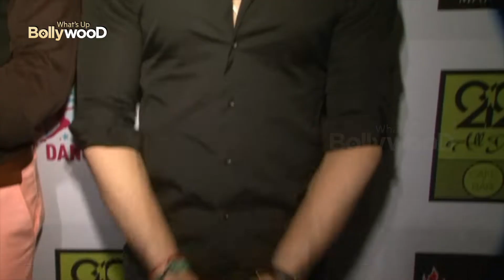Tiger Shroff In Bhaichung Bhutia Biopic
this video is about Bollywood actor Tiger Shroff and the news that he will be starting as Bhaichung Bhutia in his biopic.